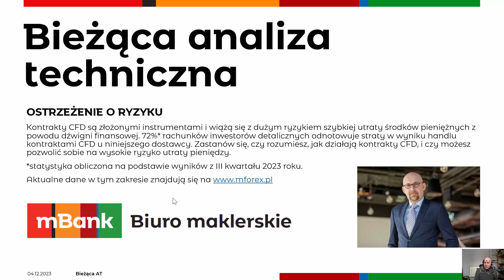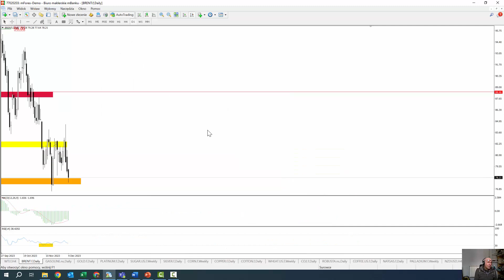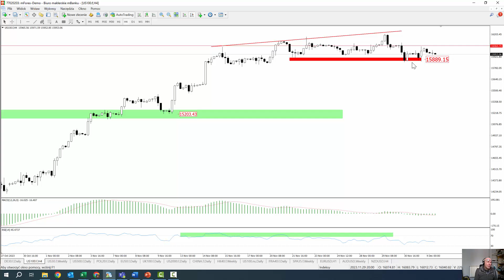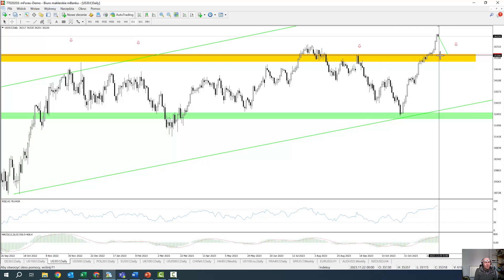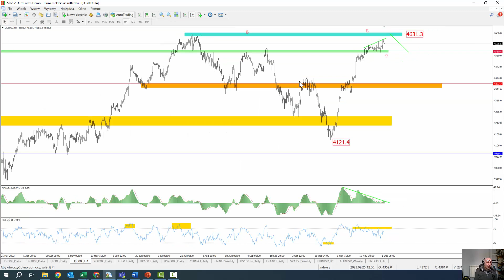Bieżąca AT - 2023 12 04